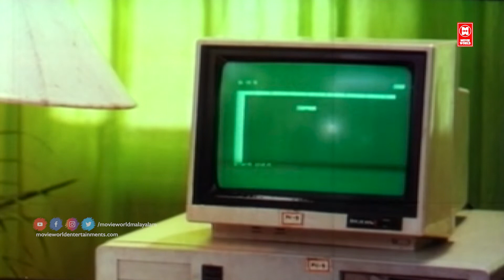"ഇനി ഒരിക്കലും മോളേ വിട്ടു 'അമ്മ പോകില്ല...!! | Lalanam Climax | Shanthi Krishna | Siddique| Shamili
Follow Our Whatsapp Channel Movie Lalanam
Directed by Chandrasekharan
Starring Siddique
Jagathy Sreekumar
Innocent
Vinaya Prasad
Baby Shamili
Production
company
Thandu Films
Distributed by Thandu Films
Release date
14 March 1996
Country India
Language Malayalam

|| ANTI-PIRACY WARNING ||

*COPYRIGHT PROTECTED*